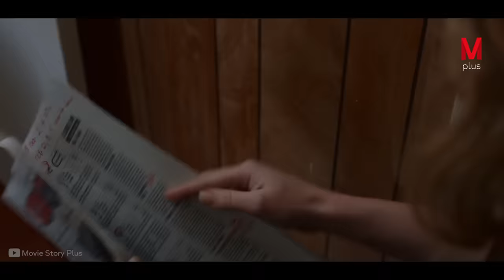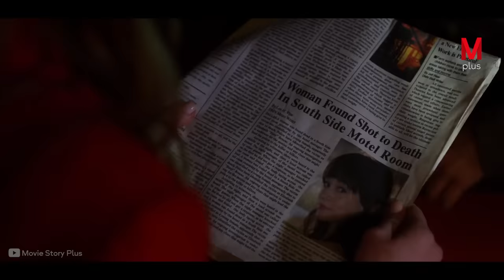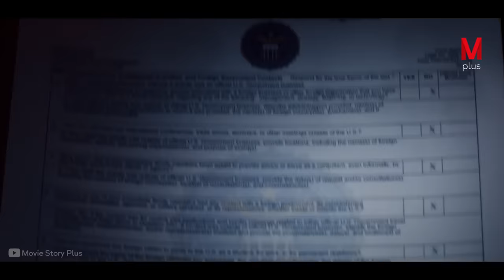They Aren’t Aware That Their New Classmate Is an Investigator, and She Is on a Secret Mission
The Title: So Undercover

Movie story
Moviestoryrecaps.com